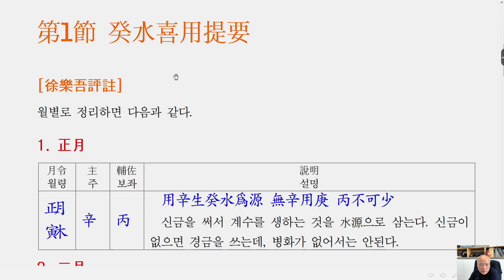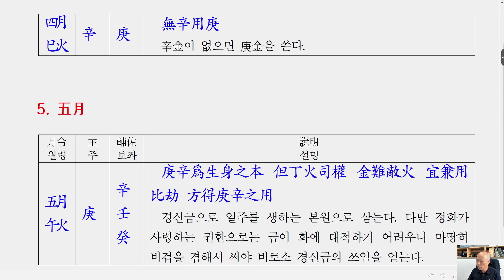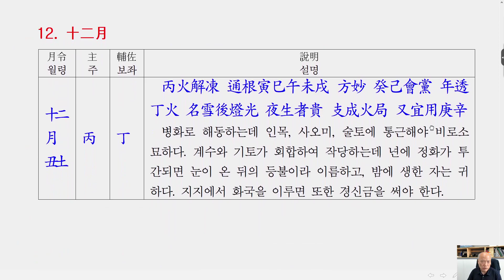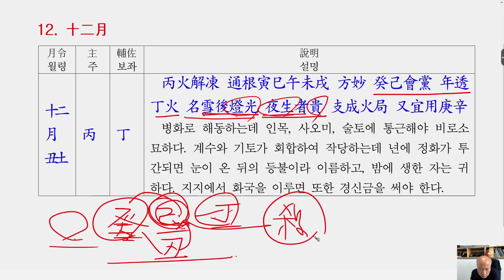[nss-강독-궁통보감-328] 7.7. 癸水喜用提要